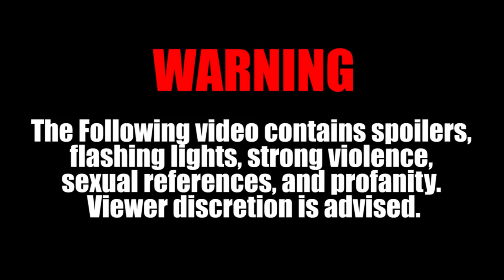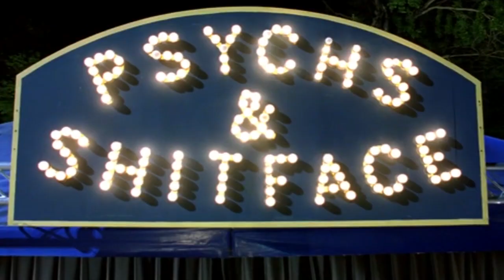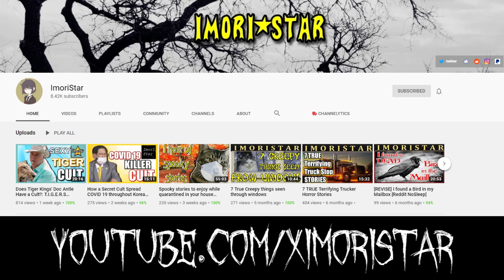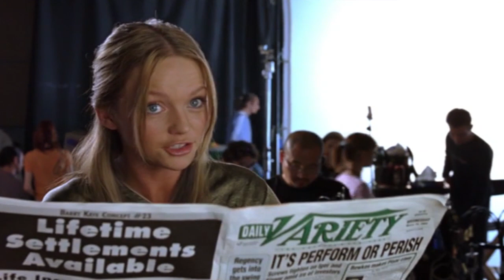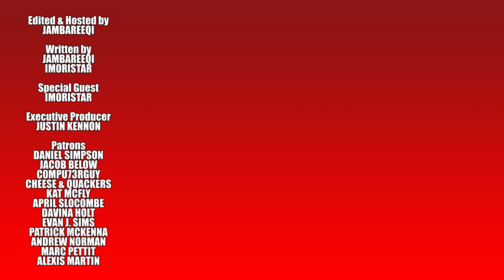Exploring BRIDE & SEED OF CHUCKY (ft. Imoristar) | PUPPET PANIC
I discuss the 4th and 5th Chucky films, which take the killer doll movies in a more comedic direction.